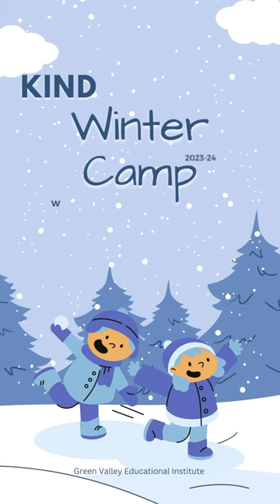Exploring the world of rhythm and joy at kindergarten with a delightful music and movement activity!